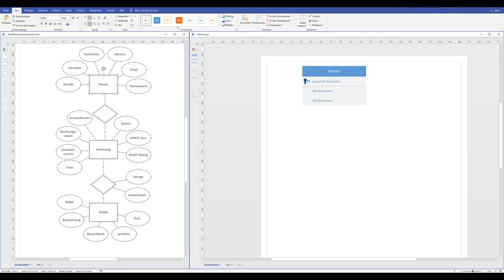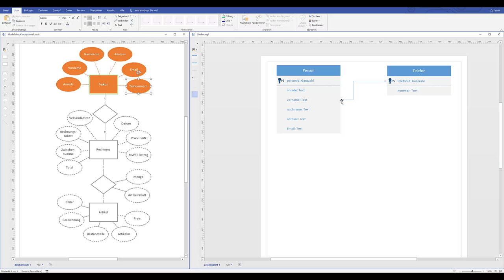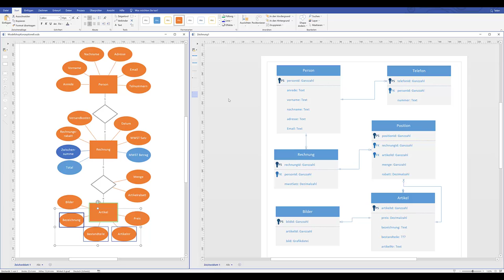ModellshopLogisch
Erste Version des logischen Datenmodells für den Modellshop.